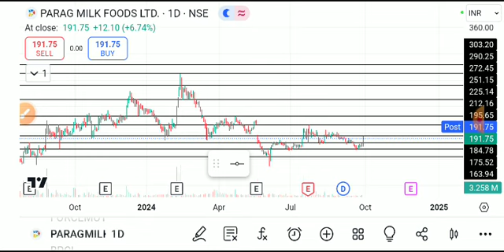PARAG MILK FOODS SHARE LATEST NEWS TODAY/PARAG MILK SHARE TARGET/PARAG MIK FOOD SHARE ANALYSIS